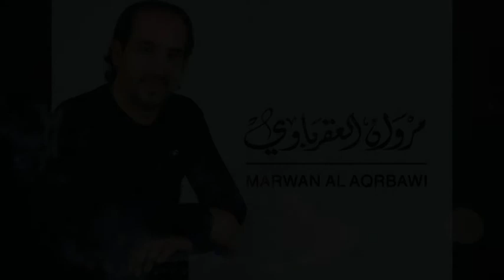الفنان مروان العقرباوي دبكه مجوز ٢٠١٩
الفنان مروان العقرباوي 2019 ميامي للإنتاج الفني2019 MIAMI ART PRO

 التراث الفلسطيني  اجمل الدبكات   يرغول  مجوز  الفلكلور الشعبي الفلسطيني التراث الشعبي حفلات شعبية فرقة فنون بلادي الشعبية  مروان العقرباوي الصوت الحر2019